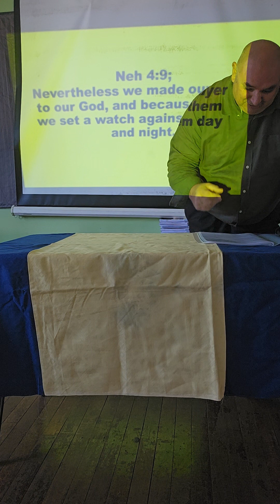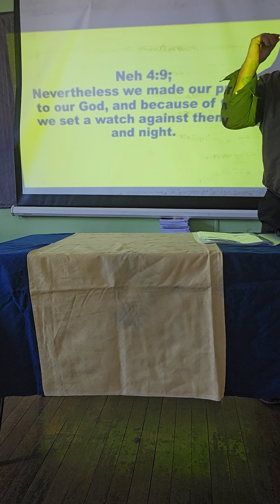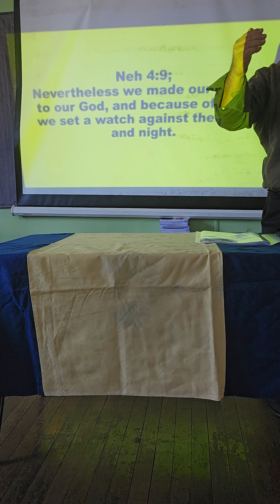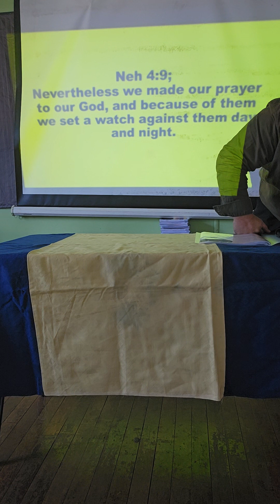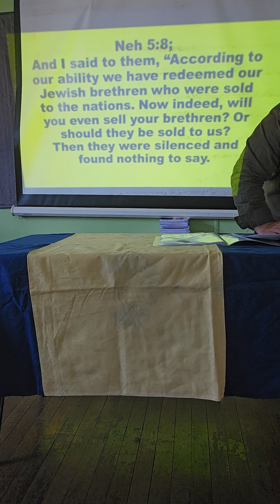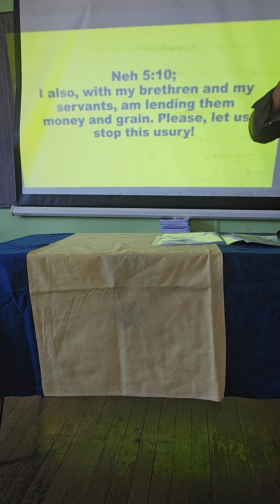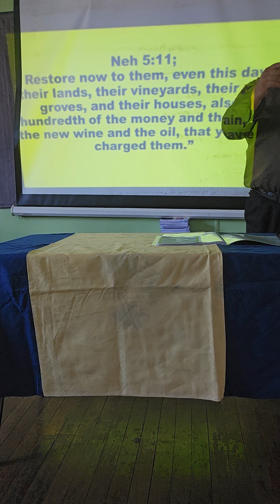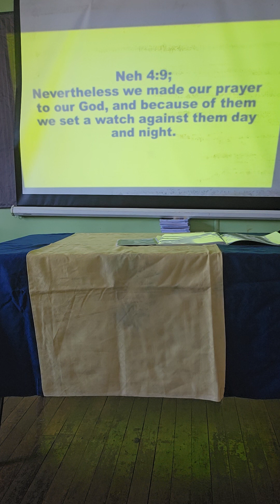pastor Matthew Budden Haggai family fellowship 16/7/23.